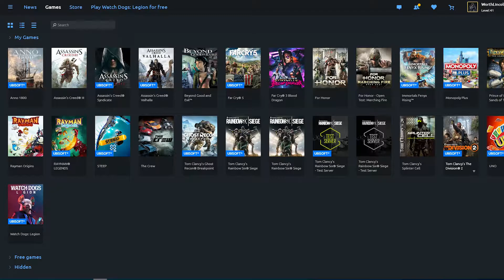Shafted By The MONOPOLY Gods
My PC Components:
Graphics Card: XFX RX 580 8GB VRAM
CPU/Processor: AMD Ryzen 9 3950X 16-Core 3.5 GHz
Motherboard: GIGABYTE B550 AORUS MASTER
Memory RAM: G.SKILL Trident Z Neo (For AMD Ryzen) Series 32GB (2 x 16GB)
CPU Cooler: Cooler Master MasterLiquid ML240R Addressable RGB
Power Supply: NZXT C850